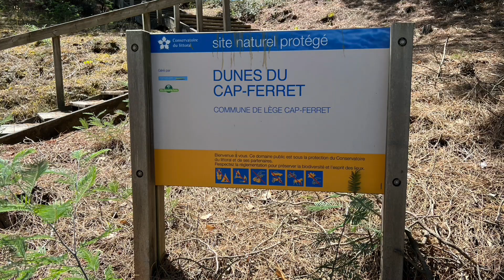So schön! - Biscarrosse, Arcachon, Dune du Pilat, Cap Ferret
Biscarrosse, Arcachon, Dune du Pilat, Cap Ferret ... am Golf von Biscaya.